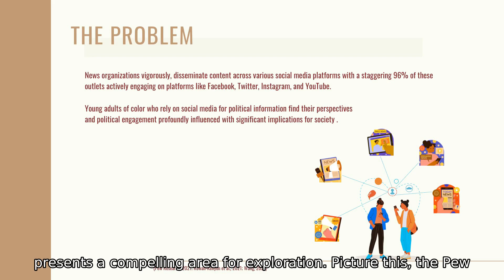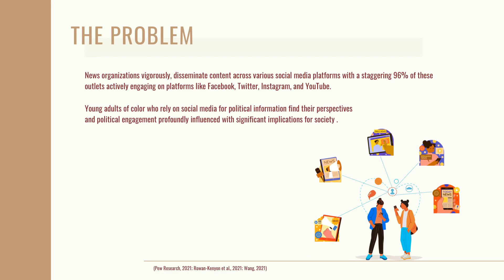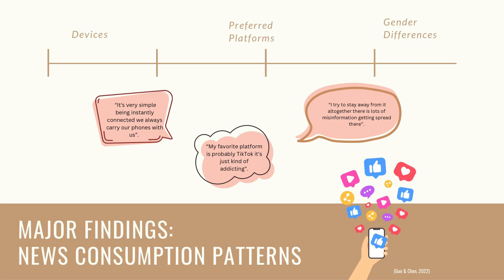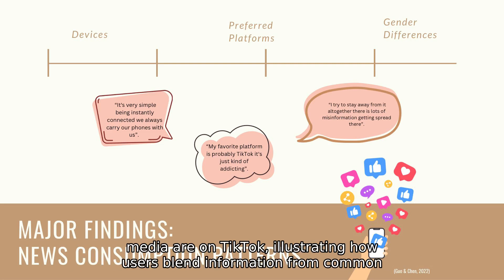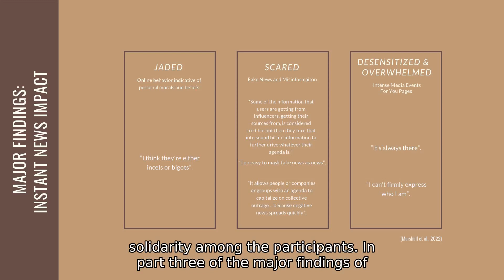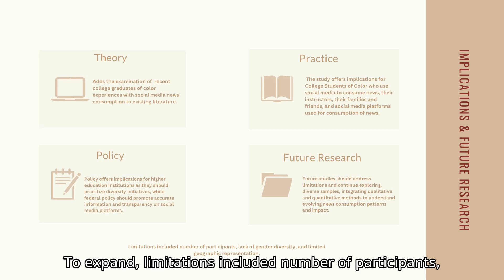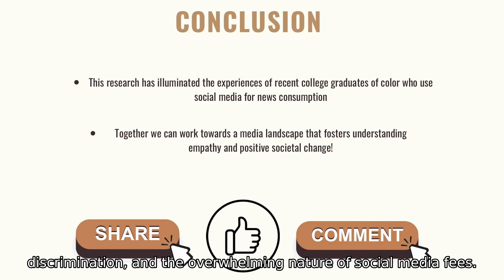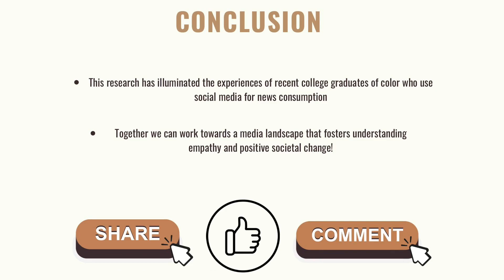Social Media, News Consumption, and Recent College Graduates of Color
Aliya Enriquez:  Dive into the intersection of social media, news consumption, and the perspectives of college graduates of color in my latest study! Discover how platforms like Instagram and TikTok are shaping the views and political engagement of recent college grads of color. Uncover insights from interviews with active social media news consumers, revealing device preferences, emotional impacts, and shifts in interpersonal dynamics. Don’t miss out on this eye-opening exploration of the modern media landscape. Watch now!